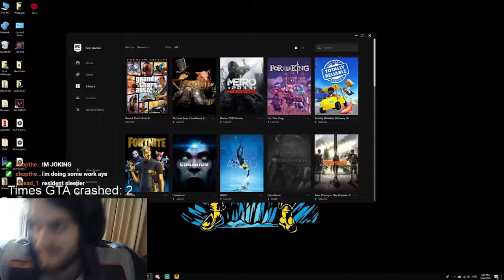Doc Hudson - Rampage | GTA V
Life was tough after the crash.
Three Piston cup wins can only take a man so far.
Now he's addicted to crack.

This all took place live on stream. Which beloved Cars character will I destroy next?

The entirety of the 'Cars' soundtrack probably.